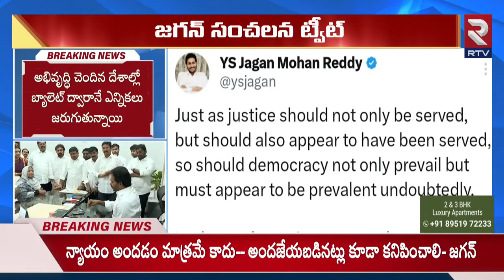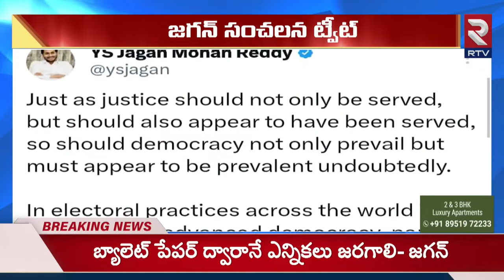దుమారం రేవుతున్న జగన్ సంచలన ట్వీట్ | Ex CM YS Jagan Tweet On EVM |cJagan On EVM Machines | RTV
దుమారం రేవుతున్న జగన్ సంచలన ట్వీట్ | Ex CM YS Jagan Tweet On EVM | Jagan On EVM  Machines | RTV